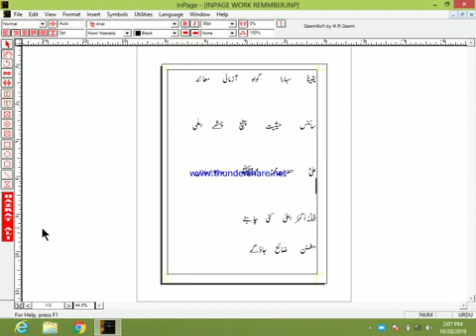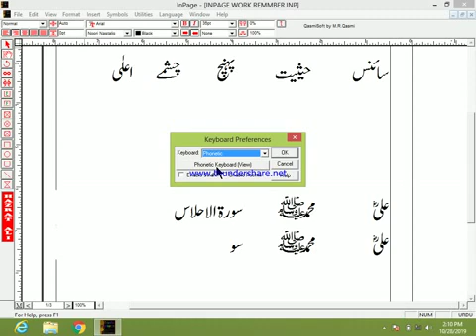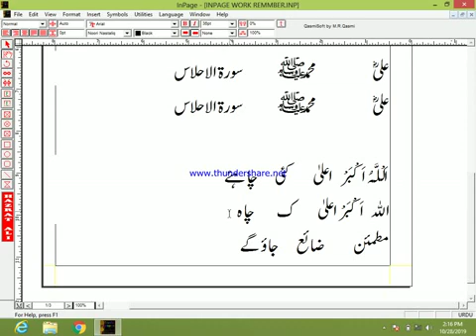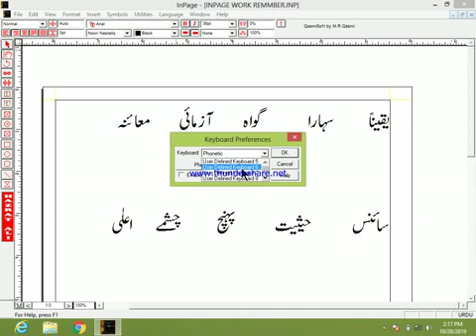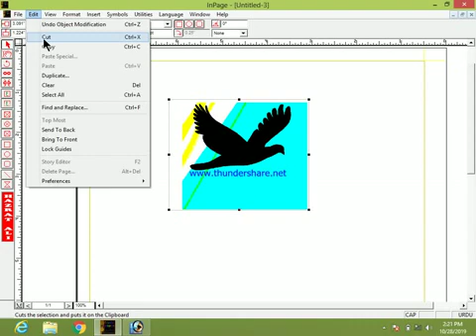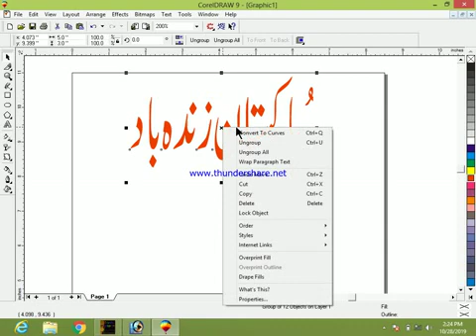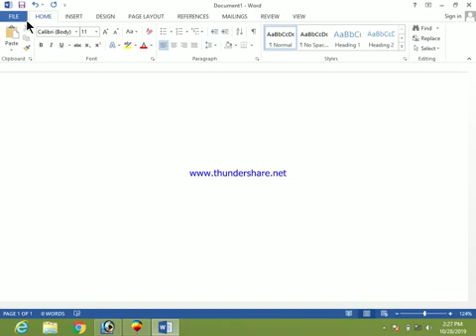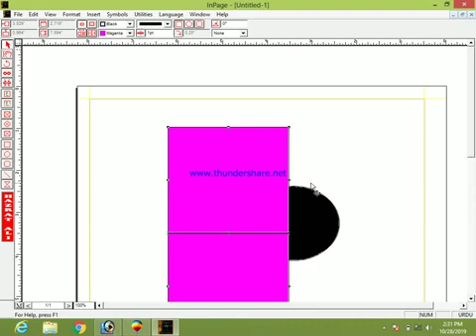INPAGE FULL VIDEO CLASSES 4